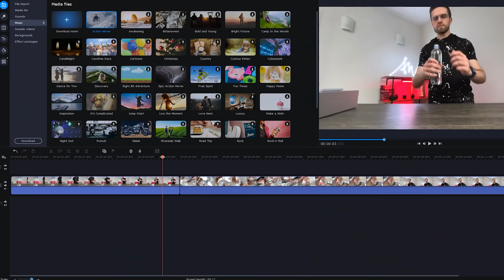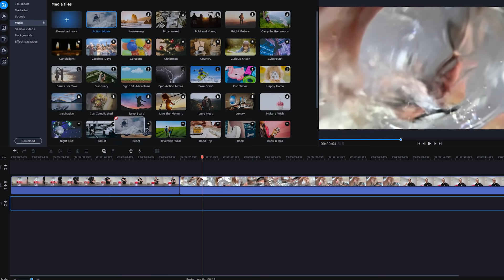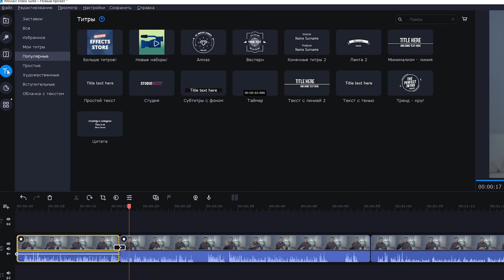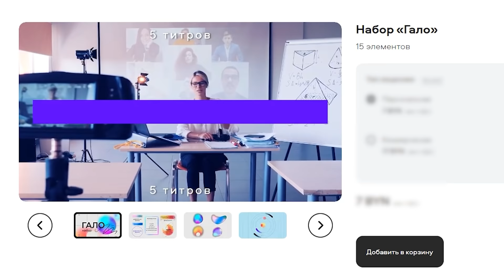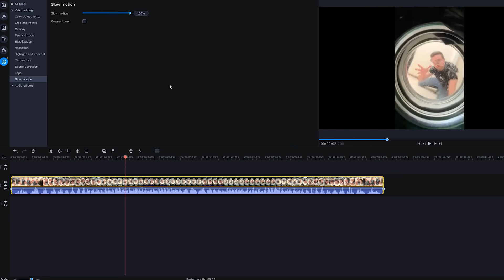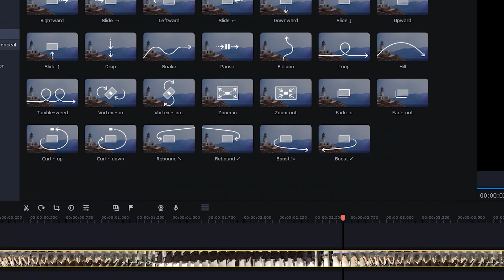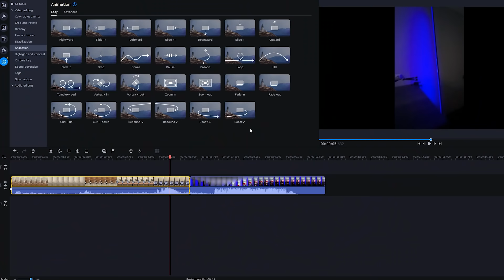5 Креативных Идей Для Съемки Видео в 2022 Году (Инстаграм, Тикток, Ютуб)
Где брать идеи для видео? Про что снимать видео в 2022 году? Какие ролики публиковать на YouTube, чтобы набрать больше просмотров и раскрутить канал? Мы собрали для вас 5 креативных идей для видео на YouTube, TikTok или Instagram. Теперь у вас точно не будет проблем с поиском тем для контента!